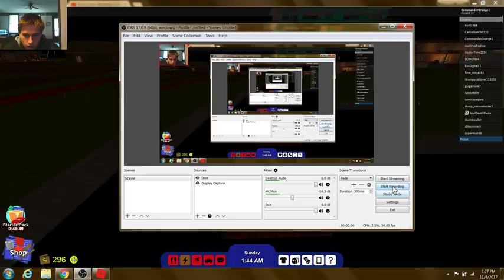playing with peanut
I play video games with a puppy on my lap :) so cute!